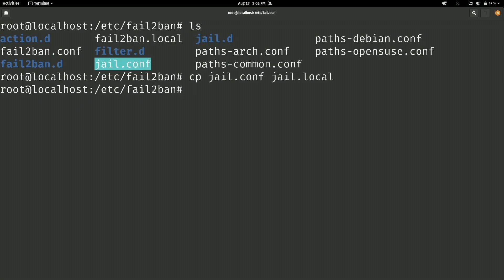Linode on YouTube Intro | The Developer Cloud Simplified